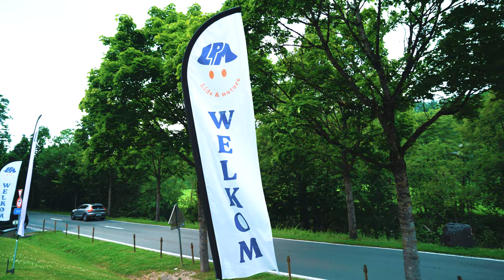LPMFORKIDS 2022 - PERIODE T